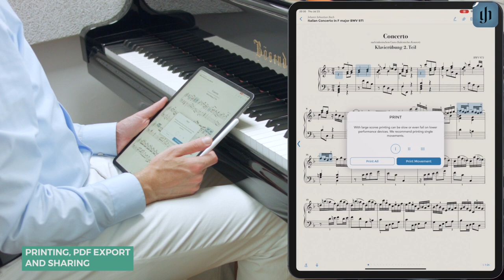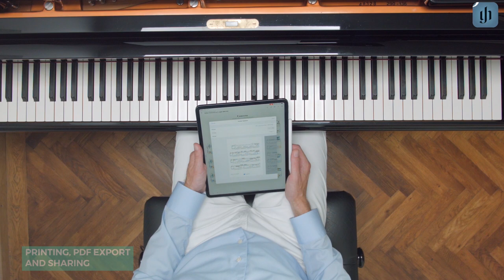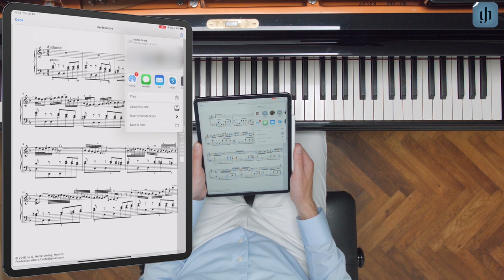Printing, PDF export and sharing